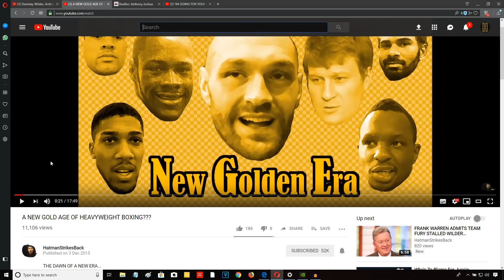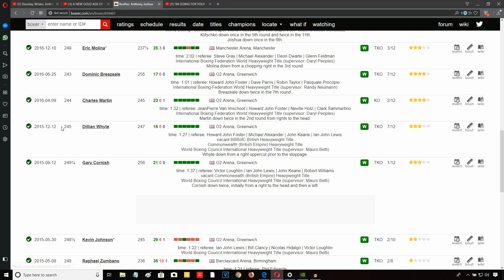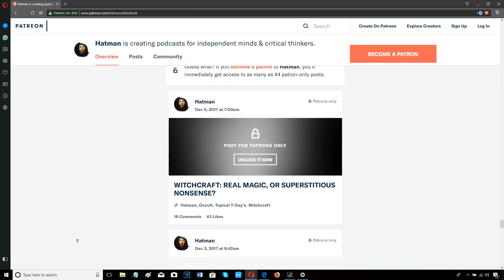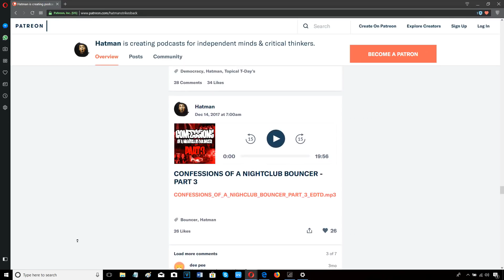THE NEW GOLDEN ERA OF HEAVYWEIGHT BOXING!!!